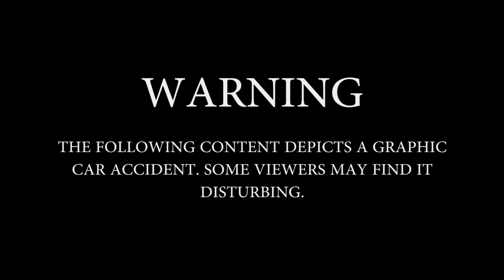Marva's Story - Wound Care by Fusion Specialty Pharmacy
Over four years after being life-flighted and near death following a tragic hit and run accident, Marva was struggling with a recurrent wound from extensive reconstructive surgery that threatened the loss of the limb.  Find out how Fusion Specialty Pharmacy helped to heal this wound with a customized wound care treatment.